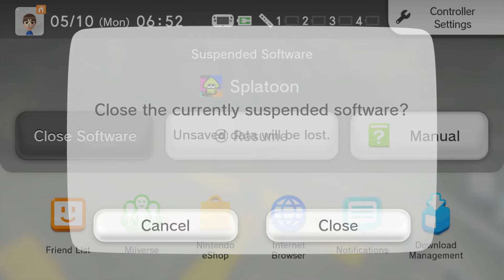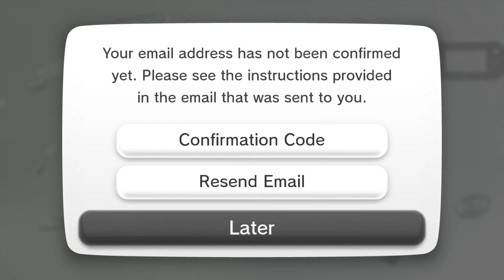Splatoon Wii U Part 41 Quest to Level 50 Ranked Battle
Splatoon
Nintendo Wii U
Exclusive